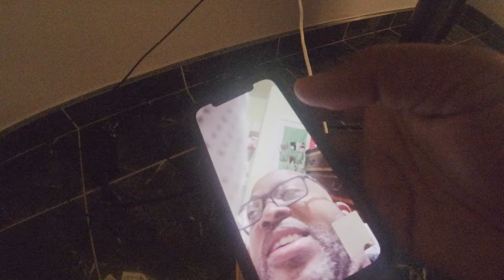CUBA After Dark: She took Me to the Jungle!!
We will jump back into the nightlife scene of Havana with your favorite, Alina Fernandez. Unlike the streets of Centro Habana or Fabrica de Arte, this riverside oasis feels like a whole world onto itself. We will engage in a night filled with rum and fun on the banks of the Almendares River in Havana.
Vamos con migo.